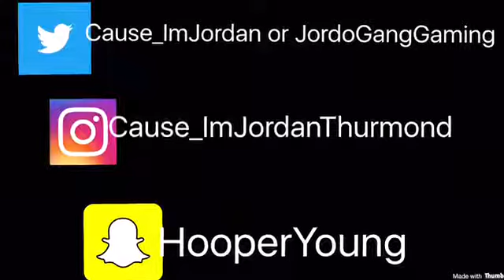NFL | Madden 18 ComeBack Game Online Random Team Gameplay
Live Reactions

SnapChat Hooperyoung